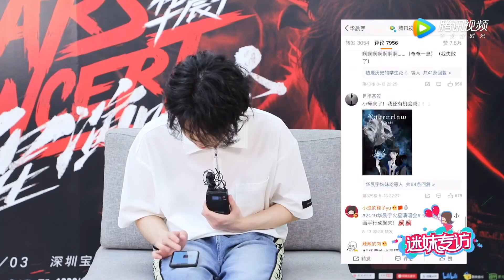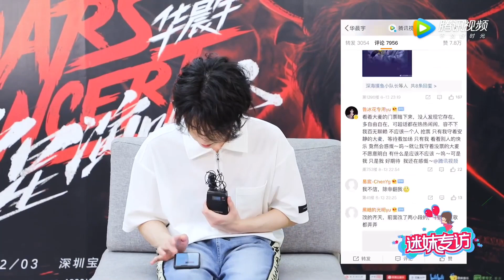【華晨宇×迷妹專訪】花花又在散發可愛了！新世界會有新驚喜！Hua Chenyu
華晨宇暢聊新專輯：演唱會上會唱新專輯大部分歌曲，也會保留1-2首演唱會後發表；新專輯有一首和神秘嘉賓合作的歌曲；會有很安靜的慢歌；最大的驚喜嘗試了和以往不一樣的曲風；滿分100分會給新專輯打120分！演唱會現場氛圍到了的話，會考慮現場創作一首（瘋狂暗示ET）。快來看哪些小可愛被大可愛翻牌了！